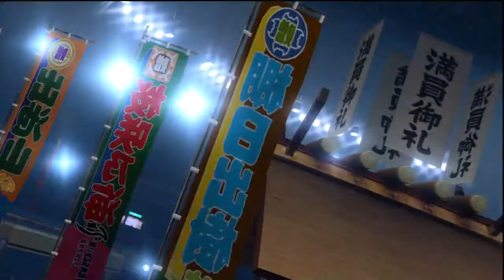Kangarou/Brodiman VF5:FS redux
Same as the last video. A set between me(Vanessa/Aoi) and Brodiman(Akira/Sarah). Tried something different with the framerate, hopefully it comes out less choppy.

Signs that I have some major improvement to go. But I'm at least settled on three characters (Eileen being the third, but not using her online yet.